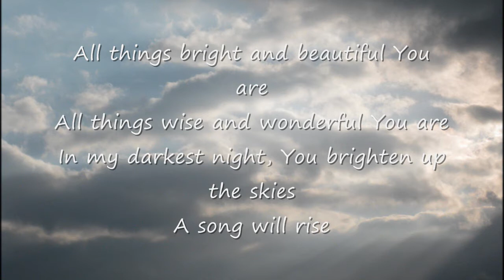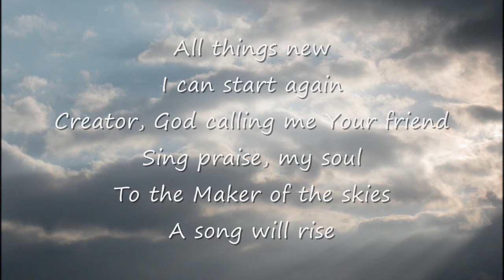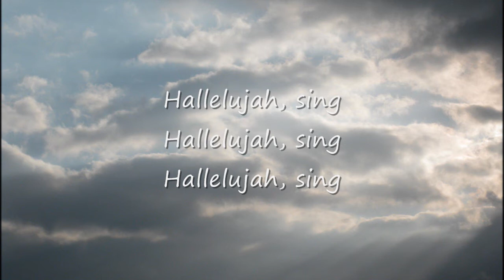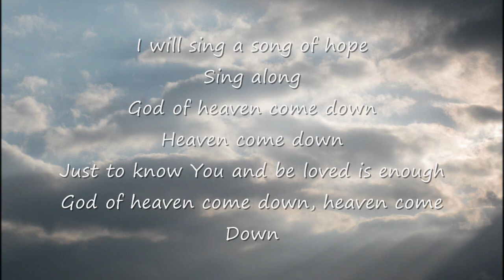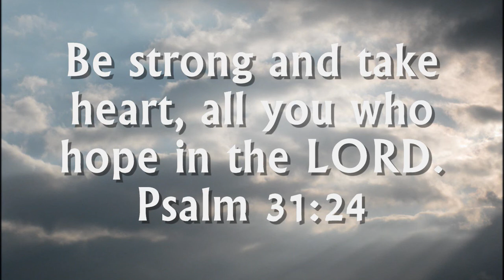Song of Hope-Robbie Seay Band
Song of Hope
Robby Seay Band

Worship Video